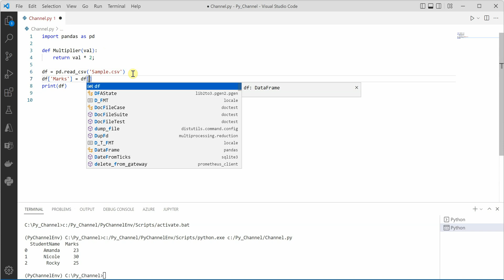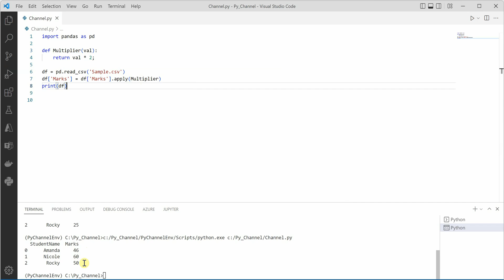Python Tip: How To Call A Function On Pandas DataFrame Column